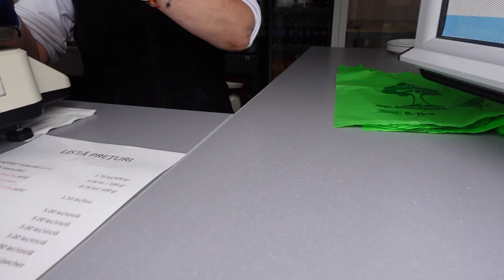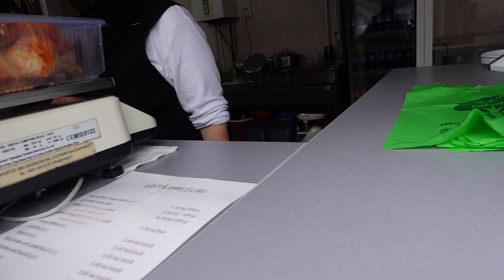(vlog #2) Quick trip to Bistrita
Rotisserie chicken, fresh honey, eyebrow appointment and Meron coffee...what'sCovid?